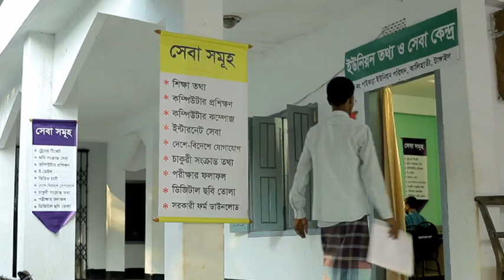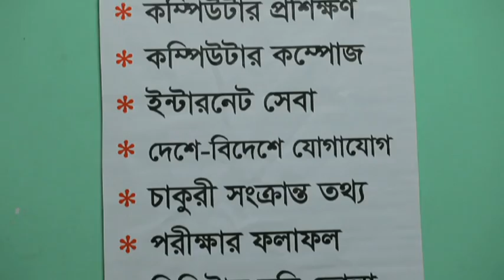Digital Bangladesh: The Wind of Change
The video was developed ahead of e-Asia-2011,  to showcase the achievement so far under Digital Bangladesh programme. Here we can see how technology is transforming our daily lives.